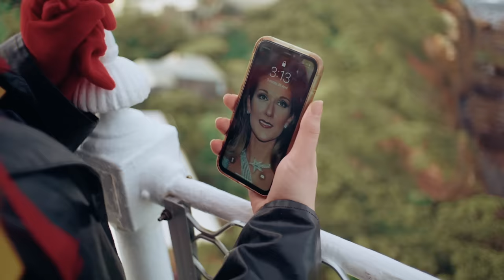Julia Jacklin - Lydia Wears A Cross (Official Video)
"Lydia Wears A Cross" is taken from Julia Jacklin's new album, PRE PLEASURE, out August 26, 2022.

Directed by Julia Jacklin
Produced by Julia Jacklin and Nick Mckk
DOP: Nick Mckk
Edited by Nick Mckk
Colour and 1st AC: Michael Ridley
1st AD: Tom Dunphy
AD: Jacob Diamond
Make-up: Nadine Muller (lighthouse footage)
Costume Hire: Rose Chongs

Filmed at Splitpoint Lighthouse, the Northcote streets and Tamale studios

Lyrics:
seated in rows
knees and eyes closed i felt pretty
in the shoes and the dress
confused by the rest could he hear me?
lydia wears a cross
says she’s never gonna take it off
we sit back to back
listening to jesus christ
superstar soundtrack

i’d be a believer
if it was all just song and dance
if i thought we had a chance

eyes to the board
thoughts to our lord
we were praying for
princess diana
miss brown was keeping score
vivien’s holding on
but singing every single word wrong
on the parade float
just a child in a leotard beneath a technicolour dream coat

the line up, the quiet
the bleeding heart divided
forgive me, forgive me, forgive me go on now you try it

we sung “welcome to the family”
arms raised, at every assembly
little sirens singing their songs
where have the babies gone?